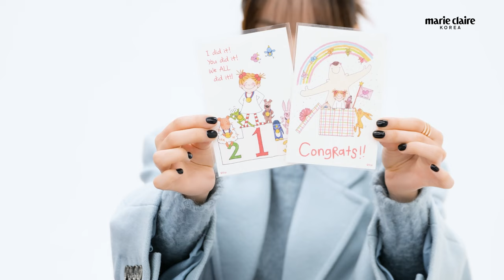혜리가 10년 넘게 사용한 찐애정템은?!💜 MY 10 FAVORITES with HYERI (Eng sub)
마리끌레르 12월호와 함께한 혜리의 MY 10 FAVORITES를 공개합니다!
촬영 현장에 꼭 챙겨 다니는 핸드크림부터 블랙핑크 지수가 선물한 지갑까지!💖
혜리가 가장 좋아하는 10가지 아이템을 지금 영상으로 확인해 보세요✨